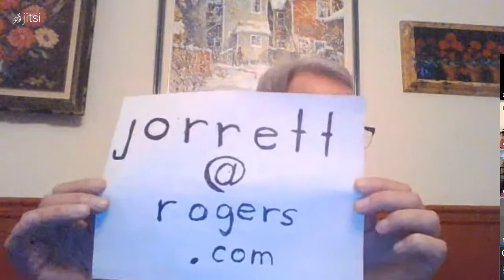The Sport and Prey of Capitalists: How the Rich Are Stealing Canada's Public Wealth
Thursday, March 18   7 p.m. Eastern Time, “The Sport and Prey of Capitalists: How the Rich Are Stealing Canada's Public Wealth” (published in 2019) featuring its author Linda McQuaig, with discussants John Orrett in Thornhill and Emily Steers in Guelph.